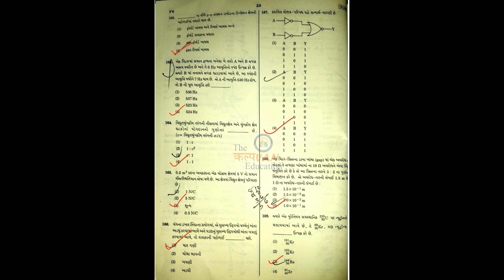PHYSICS NEET 2020 SOLUTION !!!